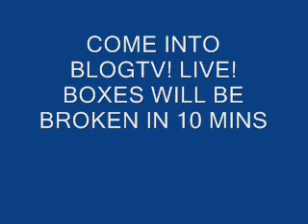LIVE ON BLOGTV WITH GROUP BREAK!!!!!!!1